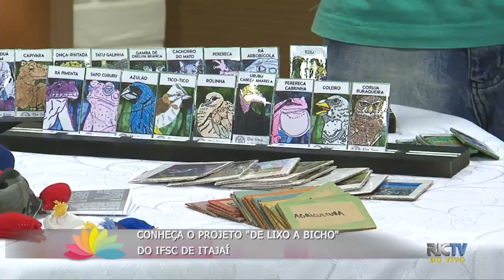Conheça o projeto "De lixo a Bicho" do IFSC de Itajaí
O projeto usa materiais que seriam jogados no lixo e os transformam em brinquedos para escolas públicas e já produziu inúmeros jogos educativos de conscientização ambiental. Além disso, o IFSC tem um projeto de limpeza dos oceanos. Veja.